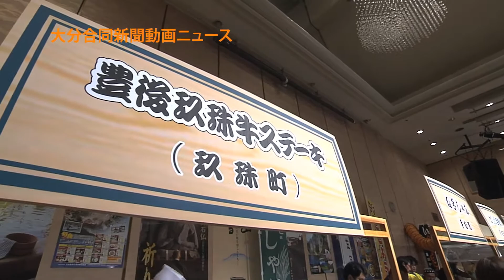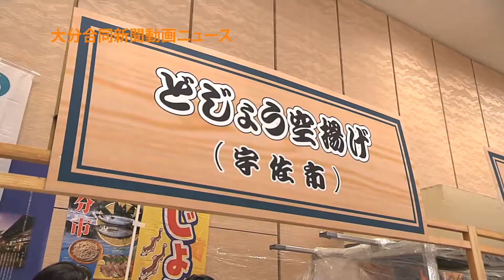かぼす会、大使会の懇親会 動画ニュース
豊の国かぼす大使会、大分かぼす会（いずれも名誉会長・広瀬勝貞知事、会長・長野健大分合同新聞社長）の新年懇親パーティーが１３日、大分市のトキハ会館で開かれた。
　「大使会」は進出企業の出先事業所、「かぼす会」は地元企業や団体で構成し、大分県の魅力を県内外に発信している。県内の市町村長らも招き、約１６０人が出席した。

「大分を売り込もう」
　広瀬知事が「私たちは山、里、海の幸に恵まれた場所に住んでいる。観光客を呼び込めるストーリー性あるまちづくりにも取り組み、力を合わせ大分を存分に売り込もう」とあいさつ。姫野清高県商工会議所連合会長が「（経済は）年明けから多くの課題を背負っているが、えとにあやかり飛躍の年にしたい」と述べ、かぼす梅酒で乾杯した。

　会場にはぶんご合鴨（あいがも）そば（豊後高田市）、ねぎしゃぶ（宇佐市）、雪ん子寿司（ずし）（佐伯市）、車海老（えび）のチリソース（姫島村）など、県内各地の特産品を使った料理がずらり。来場者は県産の清酒や焼酎も味わいながら歓談した。
　中野五郎臼杵市長や橋本祐輔豊後大野市長、三河明史国東市長、藤本昭夫姫島村長がふるさとをＰＲ。市町村や県内企業・団体が提供する景品が当たる抽選会もあった。清家孝県商工会連合会長の発声で万歳三唱をした。